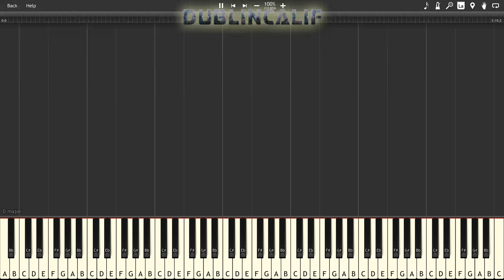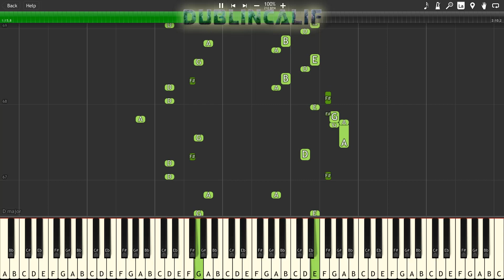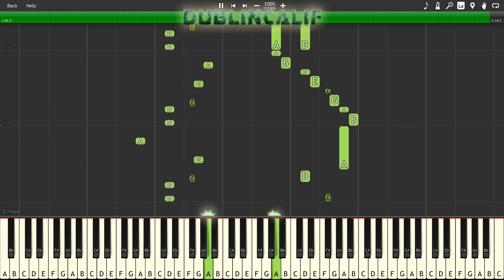Super Mario Galaxy 2 - Puzzle Plank Galaxy Theme Piano Tutorial Synthesia